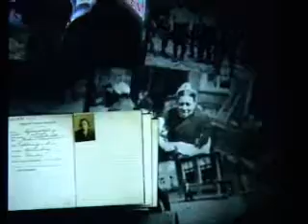Jewish Historical Museum Amsterdam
Tour through the renovated and refurbished Jewish Historical Museum in Amsterdam, in the heart of the old Jewish neighborhood.